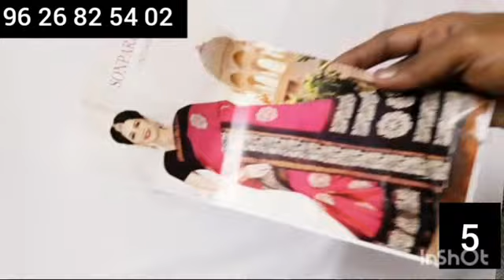fancy linen sarees, kota brasso sarees & chiffon brasso sarees//31.7.21